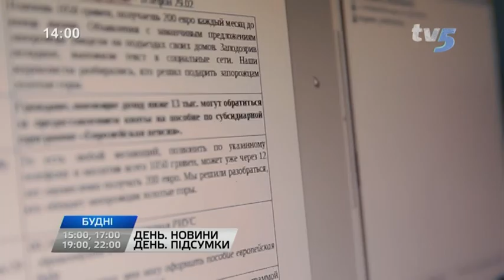Начало эфира после профилактики канала TV-5 (Запорожье, Украина). 05.02.2018